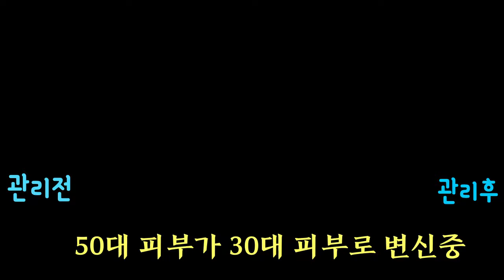50대 피부 30대로 변신 비법? 피부 결, 톤, 광을 한 번에! 각질제거, 피부각종시술(레이저, 필링, 토닝 등) 4회자 방구석 홈케어 필링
삶을 건강하고 아름답게 보여주는 "라이프TV"